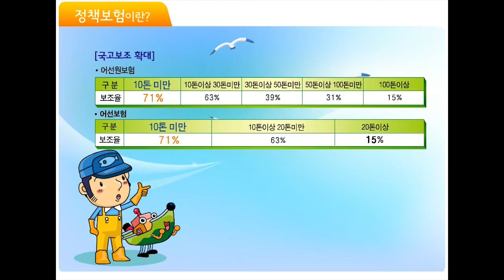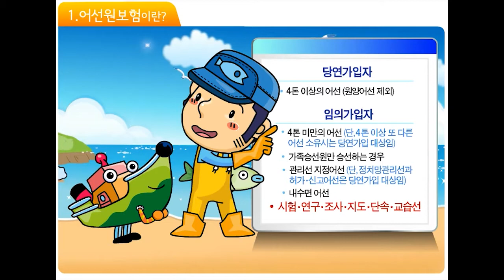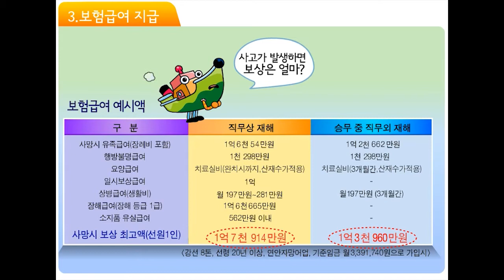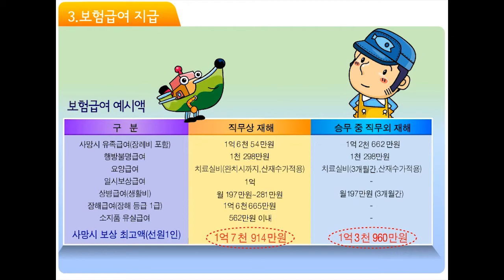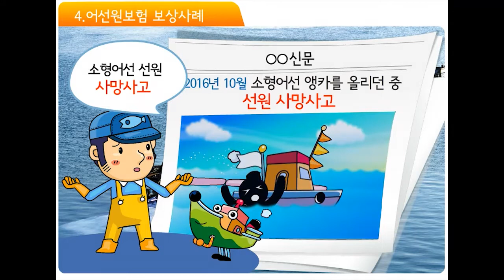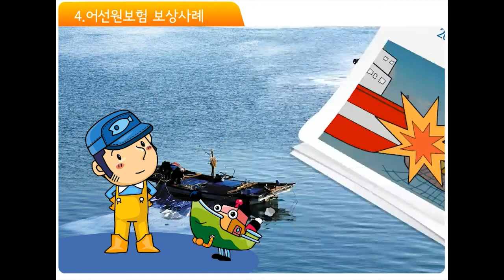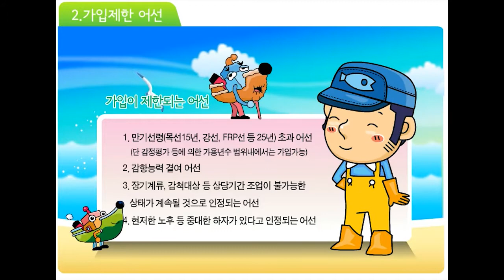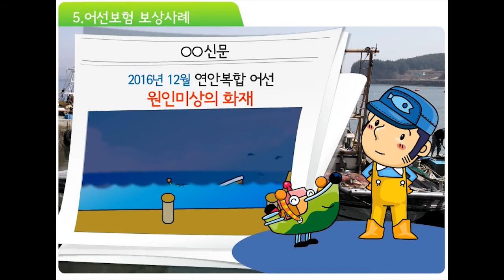어선원 및 어선재해보상보험 교육영상(요약본)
어선원 및 어선재해보상보험 교육영상 요약본입니다